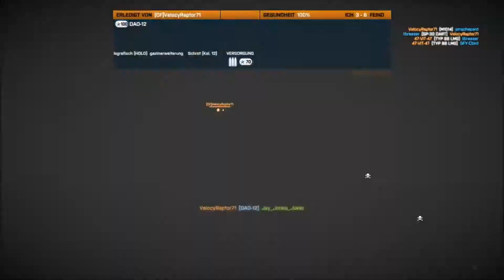Let's play Battlefield 3 Multiplayer online # 50 [Deutsch][HD] Krasse Fail Runde im Ziba Turm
«BATTLEFIELD 3»
Ego-Shooter von EA / Dice (2011)

Gespielt und kommentiert von :
jay_jones_joker